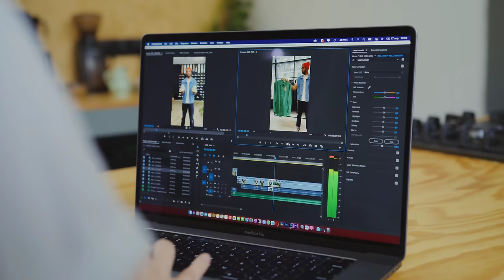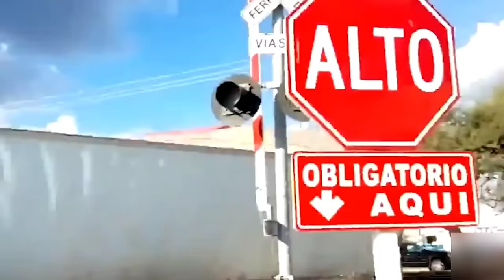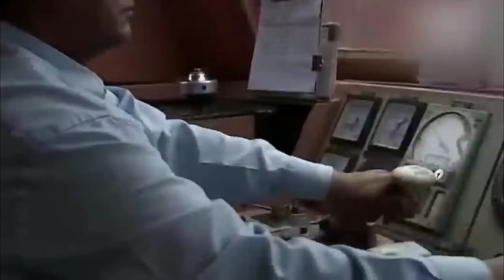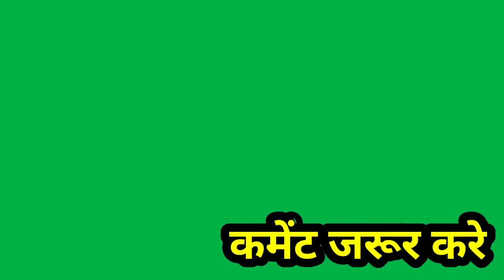ट्रेन के ड्राईवर कभी भी ब्रेक क्यों नहीं लगाते ? | Why Train Can't Stop Immediately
why train can't stop
emergency brake train
train emergency brake system
why can't trains stop quickly

today in this video see about why train can't stop immediately top trending topic in hindi also see why train can't stop and emergency brake train and train emergency brake system

Why can't a train stop immediately?
Trains always have the right-of-way, and for good reason: Trains can't swerve, stop quickly, or change direction to avert collisions. For example, a train going 55 miles per hour takes a mile or more to stop. It's never worth risking your life or the lives of your passengers by trying to beat a train.

Queries Solved :-
brake system in train
train driver break kyu nahi lagate
train break fail video
train ka break fail video
train driver salary in india

Can trains automatically stop?

Automatic train stop or ATS is a system on a train that automatically stops a train if certain situations occur (unresponsive train operator, earthquake, disconnected rail, train running over a stop signal, etc.) to prevent accidents. In some scenarios it functions as a type of dead man's switch.